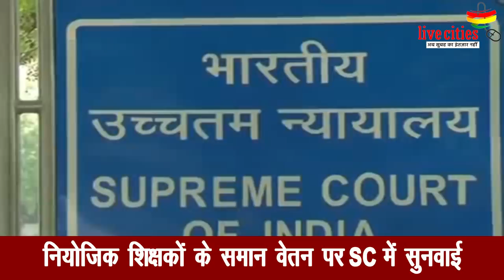नियोजित शिक्षकों के वेतन मामले में Supreme Court ने बिहार सरकार को दिया निर्देश... l LiveCities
बिहार के नियोजित शिक्षकों के ‘समान काम समान वेतन’ वाले मामले पर सुप्रीम कोर्ट में आज पहली सुनवाई हुई. सुप्रीम कोर्ट ने सुनवाई के दौरान बिहार सरकार को फटकार भी लगाई. कोर्ट ने सरकार को जल्द से जल्द समान काम सामन वेतन पर रिपोर्ट तैयार करने को कहा है. इस मामले में कोर्ट ने केंद्र सरकार को भी पार्टी बनाया है. साथ ही निर्देश दिया कि चीफ सेक्रेट्री एक कमिटी बनाये. कोर्ट ने बिहार के चीफ चीफ सेक्रेट्री को जल्द से जल्द शिक्षकों के क्वालिफिकेशन पर रिपोर्ट तैयार कर भेजने को कहा है. अब इस मामले पर अगली सुनवाई 15 मार्च को की जाएगी...
यहां क्लिक कर पढ़ें खबर : - सियासत : राजद में शामिल होंगे मांझी- कुशवाहा !, जवाब मिला- बकवास कर रहे हैं रघुवंश...

यह भी देखें Video : Tej Pratap ने कहा- 'जेल का फाटक टूटेगा लालू यादव छूटेगा'

यह भी देखें Video  : VIDEO : लालू प्रसाद के जेल जाने पर छलका राबड़ी देवी का 'दर्द

यह भी देखें Video : AC में सोता है MLA अनंत सिंह का ये सांढ़, हर दो घंटे पर जैतून के तेल से होती है मालिश...